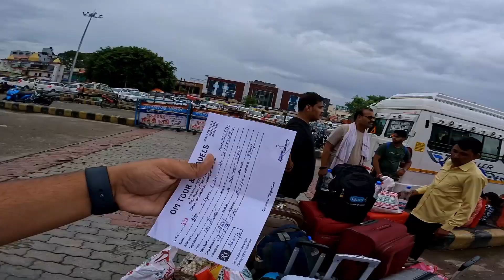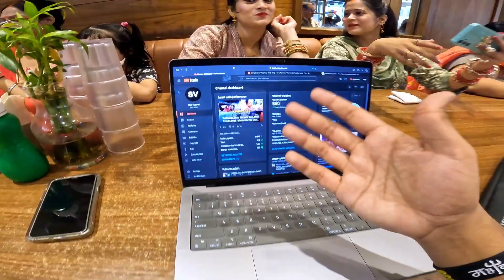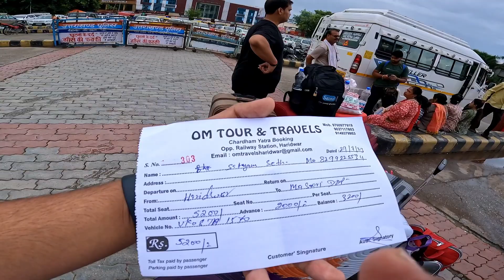Last day at Katra (Vaishnodevi Dham) , Katra (Vaishnodevi Dham) to Haridwar 🚝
Additionally, your support will motivate me to create even more engaging and informative content for you all.

Keep supporting.